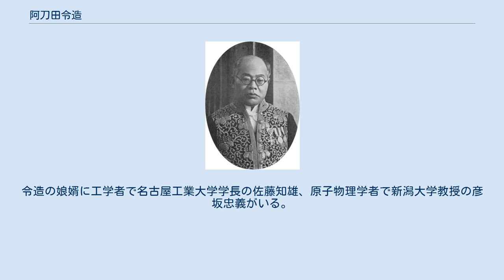阿刀田令造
阿刀田 令造（あとうだ れいぞう、1878年8月7日 - 1947年5月21日）は、日本の西洋史学者である。
宮城県仙台市の（旧制）第二高等学校第9代校長を務めた。
 1878年（明治11年）に宮城県名取郡下増田村（現在の名取市）で生まれる。
父は下増田村初代村長阿刀田義潮（あとうだ よしとも）。
宮城県仙台第一中学校（現・宮城県仙台第一高等学校）を卒業して、1902年（明治35年）に（旧制）第二高等学校（現・東北大学）に入る。
大学卒業後、更に東京帝国大学（現・東京大学）・京都帝国大学（現・京都大学）に進学した。
在学中、西洋学に興味を持った。
東京帝大に在学中は真宗大谷派僧侶の近角常観が東京府東京市本郷区で主宰していた求道学舎に寄宿した。
 東京帝大・京都帝大卒業後、1910年（明治43年）に（旧制）第二高等学校に教授として務め、1932年（昭和7年）に第9代校長に就任した。
学校長は、1943年（昭和18年）まで務めた。
学校長に就任中、徹底した教育方針が評価を受け、後代まで名校長と言われた。
 学校長在職中、1930年（昭和5年）に「仙台郷土研究会」を地元の宮城県で創設した。
学校長を辞めた3年後の1946年（昭和21年）には、仙台市公民館館長となった。
だが、館長となった1年後の1947年（昭和22年）にこの世を去った。
 次男の阿刀田研二は生物学者で、二高教授・東北大学教授を経て1975年に東北大学名誉教授となった。
阿刀田研二の妻は佐藤市郎の長女で、岸信介・佐藤栄作兄弟の姪。
三男の阿刀田徹三は無機固体化学専攻の化学者で、関東学院大学教授を経て神奈川大学教授。
令造の娘婿に工学者で名古屋工業大学学長の佐藤知雄、原子物理学者で新潟大学教授の彦坂忠義がいる。
 作家阿刀田高は甥にあたる。